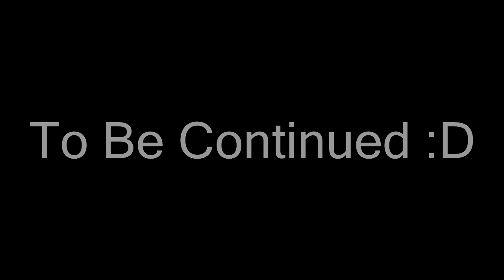Minecraft Theta SMP S2: Episode 1 | "THIS IS SPARTA"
Theta SMP Season Two was started on July 1st 2016 by Hmonk3y and Linky.

In this season of Theta SMP we will be divided into 3 different towns, Athens, Crete and Sparta, each month these 3 towns will battle it out to see who is the best!

Our Teamspeak: ThetaSMP.playat.ch